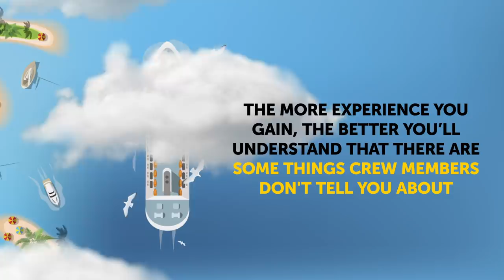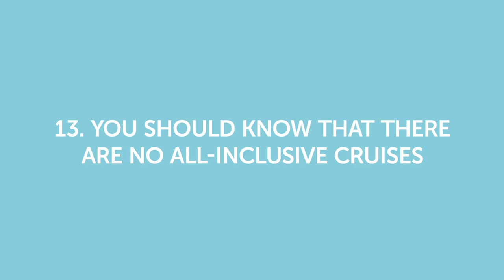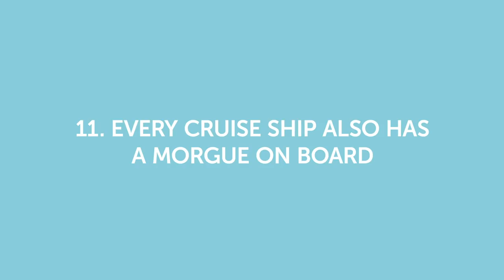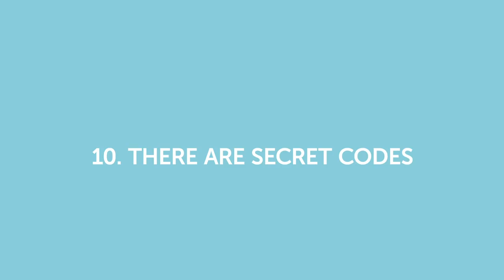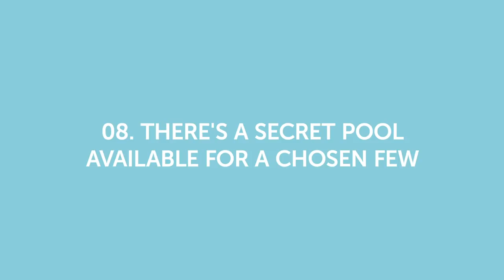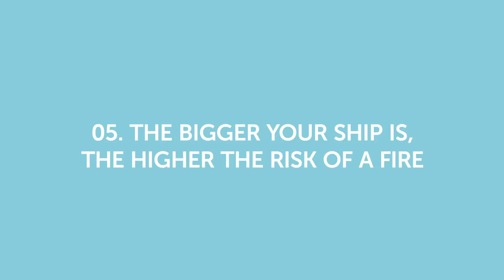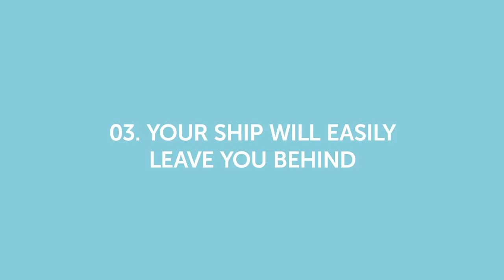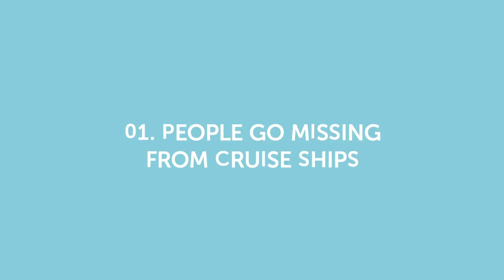13 Secrets Cruise Ships Are Hiding From You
How to Save Money Traveling? How does a cruise ship function? The more travel experience you gain, the better you’ll understand that there are some things crew members don't tell you about. And you only get to know about off-the-menu treats or good deals on onboard purchases if you're really lucky. This video will open your eyes to 13 secrets cruise ship crews don't want you to know.

TIMESTAMPS
You should know that there are no all-inclusive cruises. 1:22
Every cruise ship has a jail on board. 2:53
Every cruise ship also has a morgue on board. 3:44
There are secret codes. 4:44
Befriend the crew — you may get amazing perks! 5:44
There's a secret pool available for a chosen few. 6:23
Ask for adults-only areas. 6:56
The crew has anti-pirate training. 7:35
The bigger your ship is, the higher the risk of a fire. 8:15
People gain weight on cruises. 8:50
Your ship will easily leave you behind. 9:16
Disease outbreaks are not uncommon on cruise ships. 9:51
People go missing from cruise ships. 10:29

SUMMARY
-Most specialty restaurants are free, as are the buffets and main dining rooms. If you are unwilling to pay extra, avoid spas and salons. For such classes as yoga, dancing, or Pilates, you'll most likely have to pay about $10.
-Each cruise ship has its own very real jail called “the brig.” This prison typically consists of several small rooms with only a bed for furniture.
-Sadly, cases of people passing away on cruise ships aren't so rare. In fact, about 200 people pass away while on a cruise every year.
-If you hear an announcement of “Operation Bright Star” or “Alpha, Alpha, Alpha,” there's a medical emergency on board. And “Operation Rising Star" means that a passenger has died.
-If you manage to befriend some staff members, you might be able to have a much more exuberant trip.
-A hot tub, sometimes accompanied by a swimming pool, situated in the front of the ship in the staff-only area.
-Adults-only zones are much calmer and more relaxing than the rest of the ship. If you don't see such a place, ask a crew member.
-Pirates do exist nowadays, and from time to time they even attempt to attack cruise ships. There have been 6 such cases recorded, but only one of them was successful.
-Between 1999 and 2011, 79 fires happened on cruise ships. What's more, since 2006, the number of fires per year has doubled.
-People gain between 5 and 10 extra pounds on a week-long cruise. It definitely depends on how much they work out while cruising and how many alcoholic cocktails they drink each day.
-Nobody on the ship has any obligations to wait for you as cruise ships have to stick to a very strict schedule.
-Everyone on the ship lives in close quarters and shares dining areas. Even if one infected person gets on board, this may result in a disastrous gastrointestinal outbreak.
-According to statistics from the Cruise Victims Association, 165 people went missing between 1995 and 2011. Some sources state that this number could be as high as 200 people.